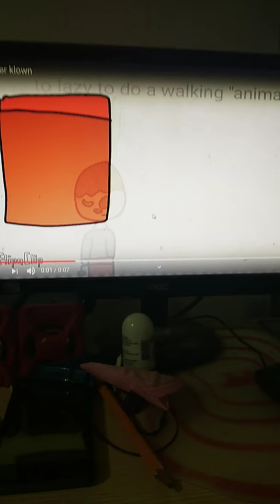Der Klown baby krampus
Baby der Klown cute! 😍😍😍😍😍😍😍😍😍